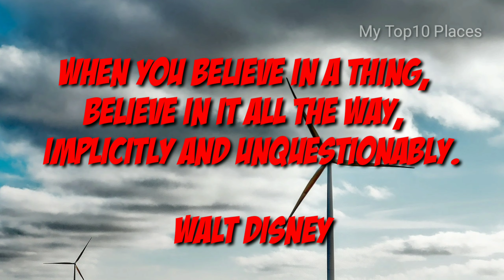Motivational Quotes to start your day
Motivational quote for starting your day. A day with a motivation keeps you from negative thoughts.